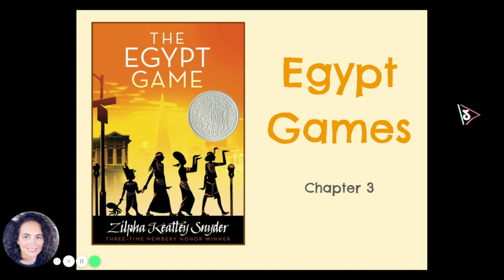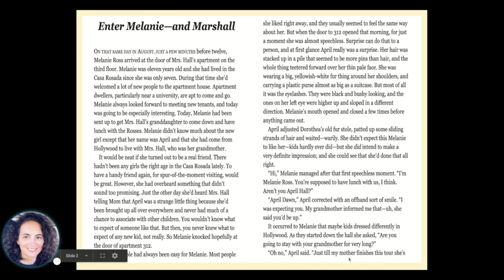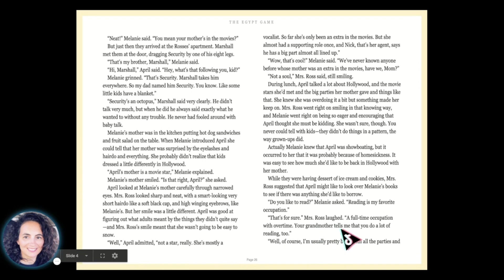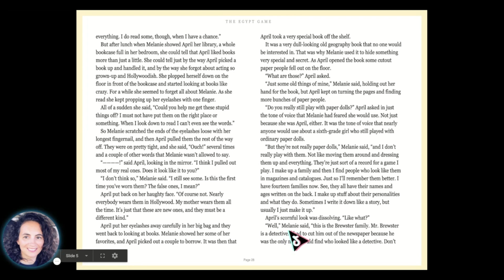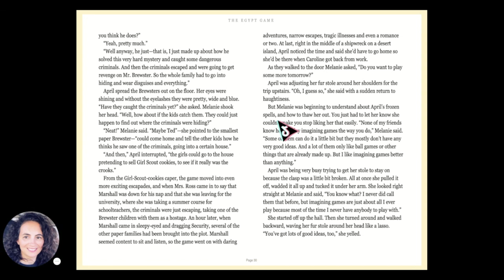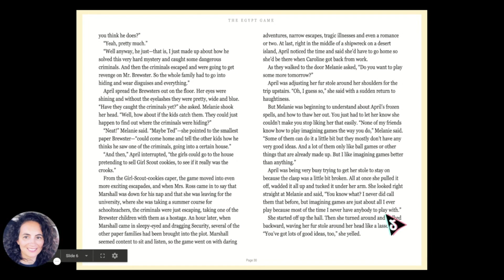Egypt Games Ch 3 Read Aloud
This is a read-aloud of  Chapter 3 of the book Egypt Games by Zilpha Keatley Snyder.

She was an amazing author and I am excited to share this book with the students in my 6th-grade class.

Zilpha Keatley Snyder was an American author of books for children and young adults. Three of Snyder's works were named Newbery Honor books: The Egypt Game, The Headless Cupid and The Witches of Worm. She was most famous for writing adventure stories and fantasies.

Born: May 11, 1927, Lemoore, CA
Died: October 8, 2014, San Francisco, CA
Education: Whittier College
Awards: John Newbery Medal
Nominations: Edgar Award for Best Juvenile, MORE